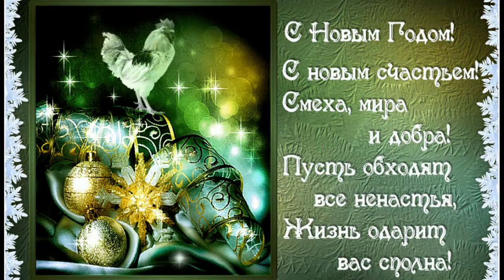с новым годом